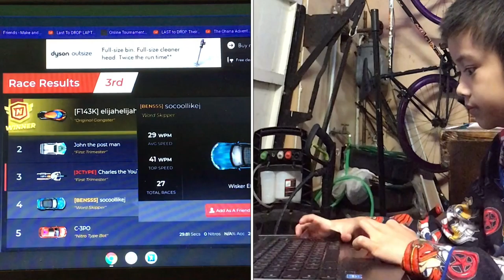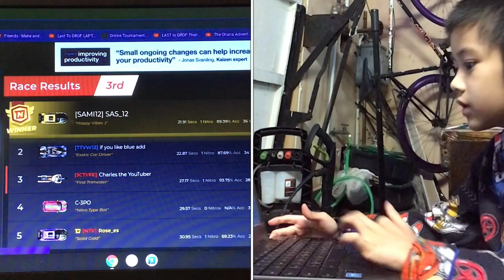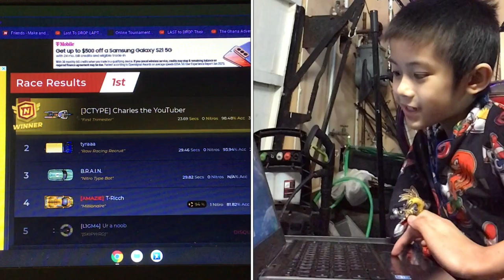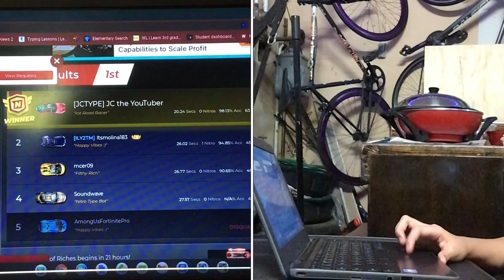Nitro Type Hand Cam video (Charles 20+ WPM, JC 50+ WPM)